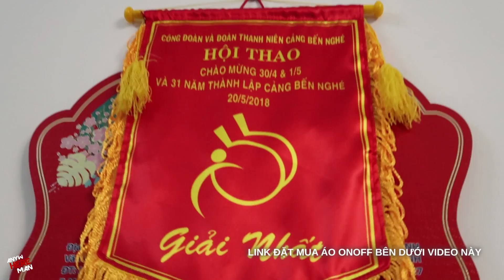Bí mật giúp phượt thủ bào tour cả ngày mà vẫn mát mẻ | Vlog 96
Onoff dành tặng 20 túi đồ lót trị giá 149k cho 20 anh em đặt mua online áo Dri-balance tại đường link bên dưới:
Điều kiện: anh em nhớ nhập code giảm giá: ANYWHEREMAN nhé

.:. Việt Nam motovlog | Sài Gòn motovlog | Suzuki GSX R150 .:.

Những thứ AM dùng mà các bạn hay hỏi:

-Action Camera: SJ 4000 wifi | GOPRO HERE 5 Session
-DSLR Camera: Nikon D600
-Recorder: Sony ICD UX560
-Micro: Mic cài áo Kool Sound Lavalier
-Phần mềm hậu kì: Power director | Adobe PREMIERE CS6
-Nón:YOHE 962 A-POWER | YOHE 970 TADA LE | AGV K1 WINTER
-Găng tay: Monster cụt ngón và full ngón
-Đồng hồ: Casio G-shock GD 120CM 5ER | MVMT 40 Series
-Xe AM đang chạy SUZUKI GSX R150